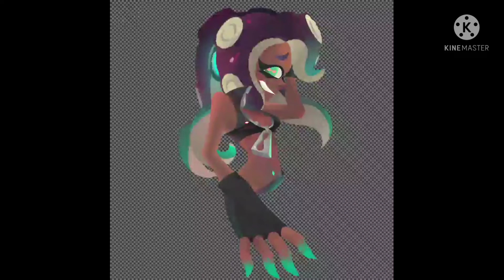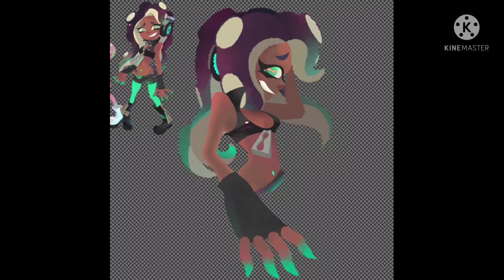Color Pulse | Marina speed paint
song: Ebb&flow ft. Off the Hook